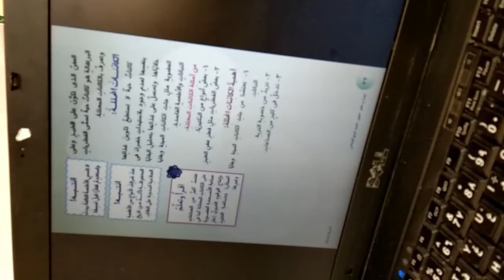اهمية ضوء الشمس للكائنات الحية - grade 4 - علوم - الحزء الثالث